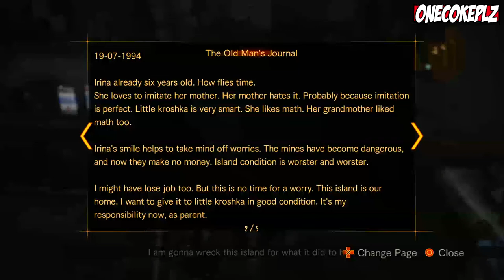Resident Evil: Revelations 2 Episode 3 Part 6 Walkthrough Playthrough (PS4/XboxOne/PS3/Xbox360/PC)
Resident Evil Revelations 2 Episode 3: Judgment

Resident Evil: Revelations 2 Walkthrough Part 1 PS4 Gameplay lets play playthrough let's play - No Commentary
Resident Evil: Revelations 2 Part 1 Gameplay Part 1

Resident Evil: Revelations 2, known as Biohazard Revelations 2 (Japanese: バイオハザード リベレーションズ 2 Hepburn: Baiohazādo Riberēshonzu Tsū?) in Japan, is an episodic survival horror video game and the tenth installment of the Resident Evil franchise, developed and published by Capcom.